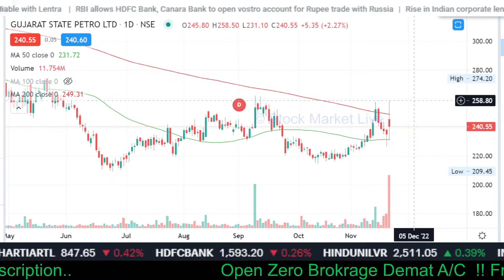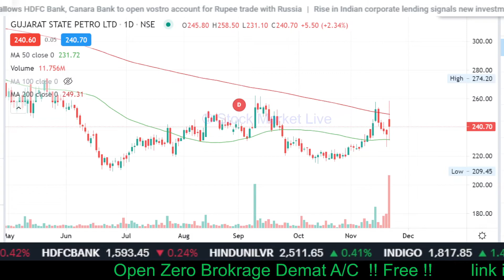GSPL share news,gspl share price target,gspl share analysis,gspl share news today,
gspl share price target,
gspl share analysis,
gspl share news today,
gspl share price,
gspl share price nse,

1. आप भी बने इंटेलिजेंट इन्वेस्टर
2. राकेश झुनझुनवाला book
3.  Stock Market Mein Safal Hone ke 41 Tips (hindi)
4. शेयर बाजार में कैसे धनवान बने
5.  Stock Market Guide (Hindi)
6.  Beginner's Guide to the Stock Market
7. The Intelligent Investor (English)